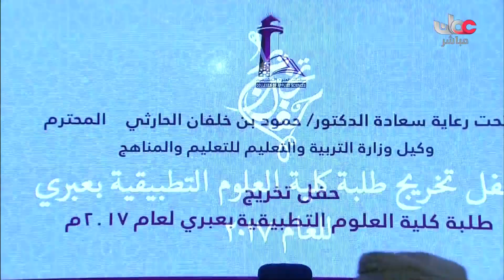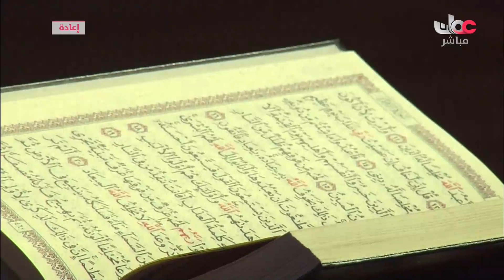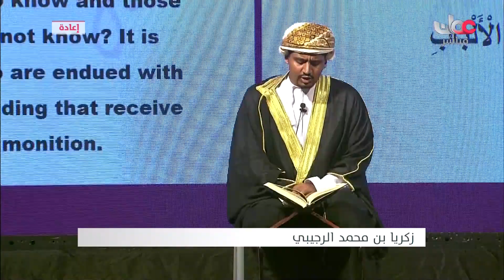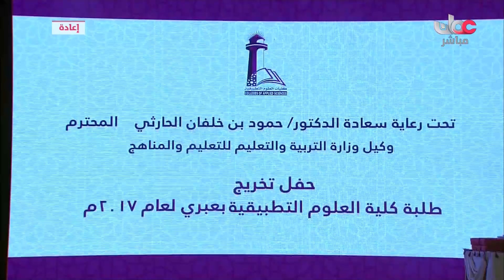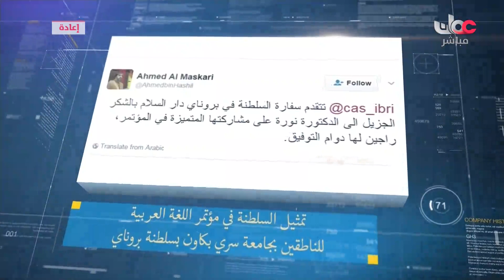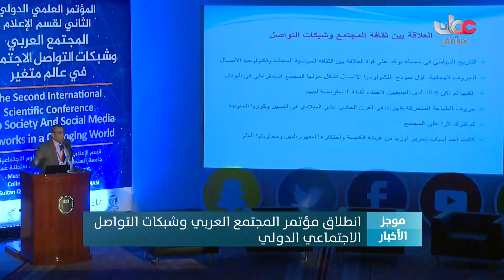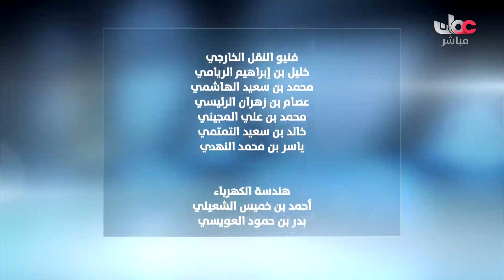تسجيل لحفل تخريج الدفعة الثامنة من طلبة كلية العلوم التطبيقية بـ